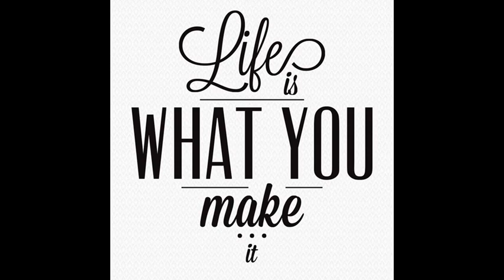YOUTH IN ENTREPRENEURSHIP (4th Episode 3rd part)